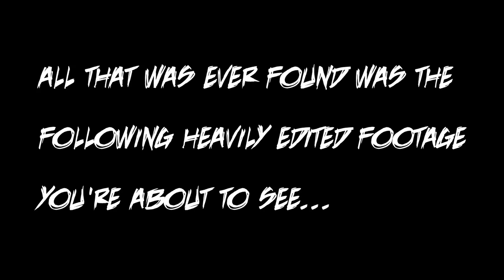"Marking Our Territory'" - EP1 - The Forest : The Movie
Enjoy our The Forest Co-Op playthrough :)

Welcome to my The Forest Let's Play / Co-Op The Forest Let's Play! This walkthrough contains 1080p HD PC gameplay footage encoded down to 720p HD.

This video is from The Forest v.054b build of the game.

About The Game:

The Forest is an open world survival horror game currently in development for PC. Build, explore, survive in this terrifying first person survival horror!

Build a small shelter or a large ocean side fortress. decorate your home with found items. Lay traps and defences to keep a safe perimeter.

All this and more to come!

The Forest Single Player Gameplay Story has been developed by Endnight Games, and powered by Unity 5 Engine.